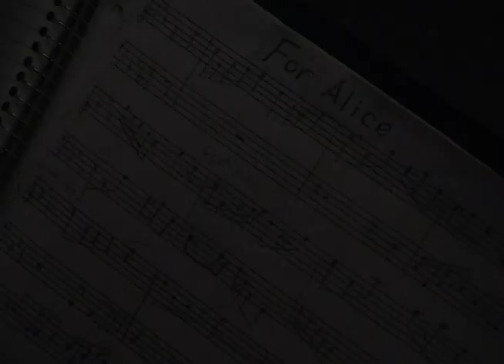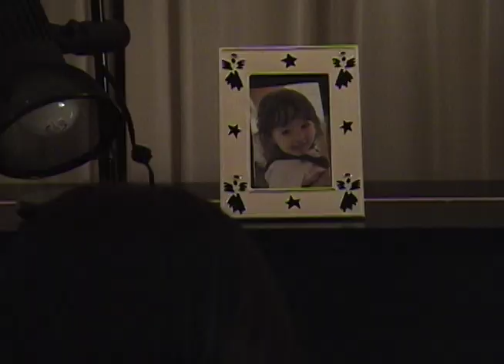For Alice: 24 Hour Film Festival Entry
An entry in the 24 Hour Film Festival at the University of Rochester held by the Undergraduate Film Council. (October 2010)
[Though in the end we made it in essentially 14 hours if you account for sleep and time we were waiting for the editing computers to open...]